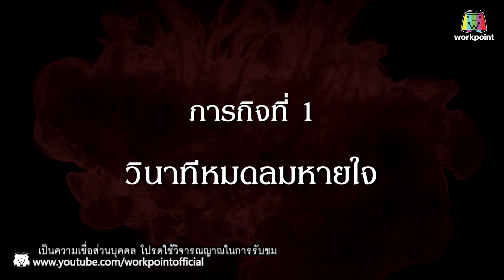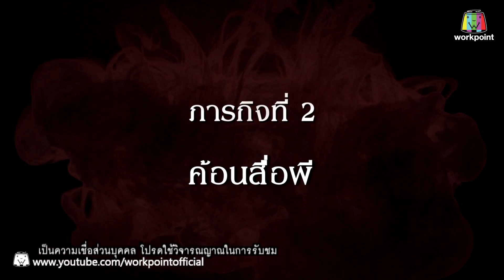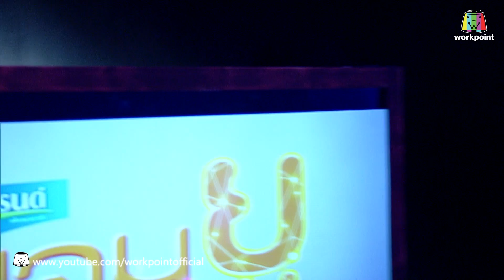คนอวดผี ปี7 | สื่อวิญญาณน้องแอ๋ม | 19 ก.ค. 60 Full HD